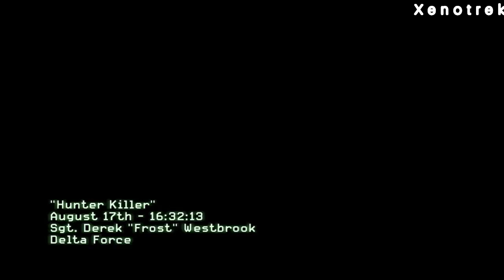CALL OF DUTY MODERN WARFARE 3 Gameplay Walkthrough Campaign Part 1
Call Of Duty Modern Warfare 3 Walkthrough Part 1 and until the last part will include the full Call Of Duty Modern Warfare 3 Gameplay on PC. This Call Of Duty Modern Warfare 3 Gameplay is recorded in 4K 60FPS on PC and will include the full game, all endings and all boss fights.

Call of Duty: Modern Warfare 3 is a first-person shooter video game, jointly developed by Infinity Ward and Sledgehammer Games and published by Activision. Prepare yourself for a cinematic thrill-ride as only Call of Duty can deliver. experience that continues to raise the bar by focusing on fast-paced, gun-on-gun combat, along with innovative features that support and enhance a large variety of play-styles. Special Ops returns with a bevy of additions, including 16 new objective-based missions and the all-new Survival Mode. Team up online, locally, or play solo and face endless waves of attacking enemies throughout every multiplayer map.

Full edited educational walkthroughs of new game releases! All the video games are provided by the game publisher for review purposes by local PR. xenotrekgaming helps gamers all over the world who get stuck in their games and need a guide to help them finish a game. I spend hours every day editing my videos so my audience can enjoy my videos and also get help in the games that I am covering on my channel.